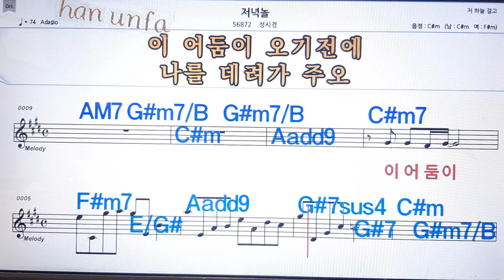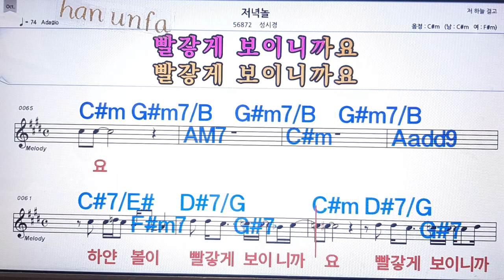저녁놀/성시경💋노래방 반주*기타 코드 악보*가라오케💖Karaoke*Sheet Music*Chord*MR